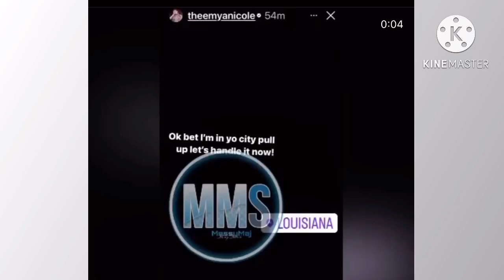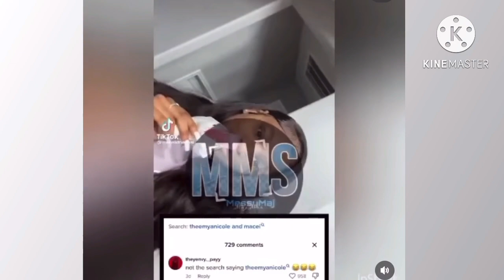MACEI EXPOSE MYA & MYKEL😳 MYA TELL MACEI PULL UP👊🏽 MYKEL WANT MACEI…